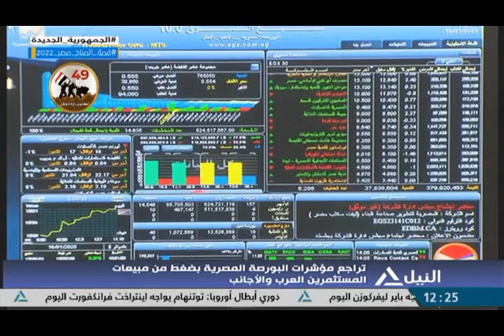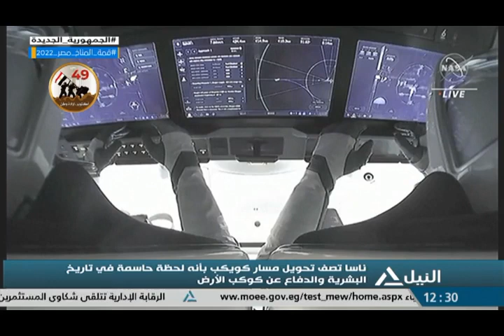بانوراما النيل الثانية عشر ظهراً 12 -10-2022